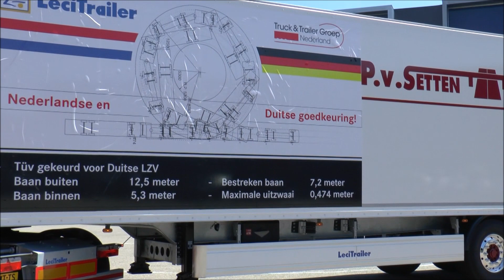Leci Trailer Dolly for Langfahrzeug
Leci Trailer dolly for German 25,25 meter combiations. These so called Langfahrzeuge must stay within the BO Kraftkreis turning circle of 12,50 meter and 5,3 meter on the inside. With this Leci Trailer dolly with steering axle that is no problem